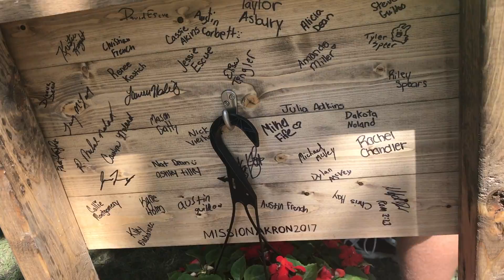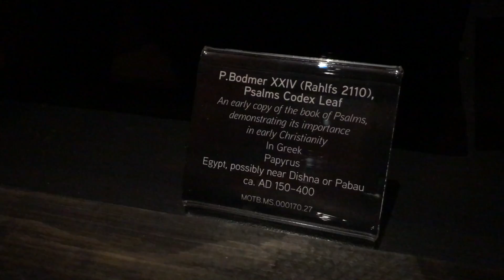MA2017 : Day 6-7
Watch highlights from day 6 & 7 of Mission Akron 2017. July 14-15